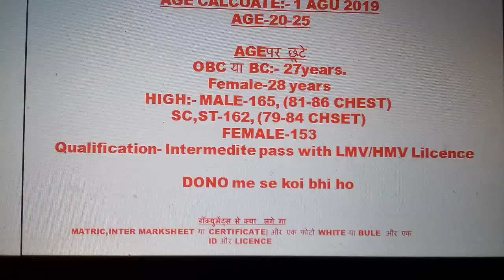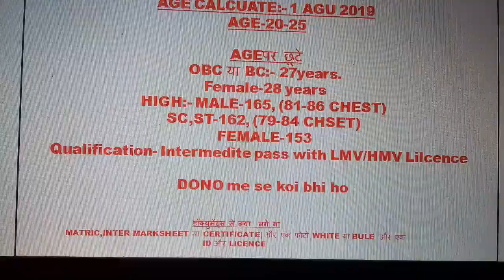New Vacancy Bihar Police Home gaurd Driver 2019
Lmv ho ya Hmv dono me koi bhi de sakte hai